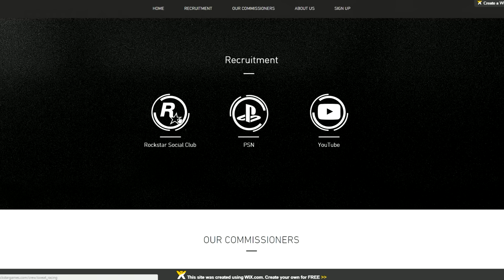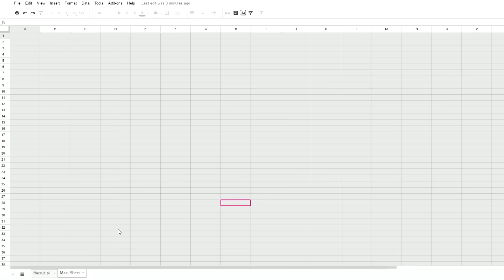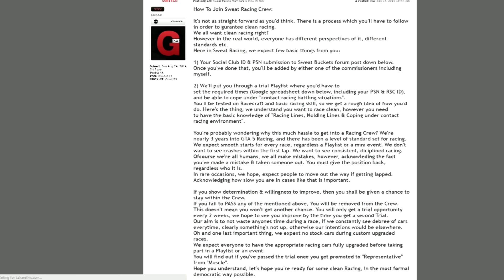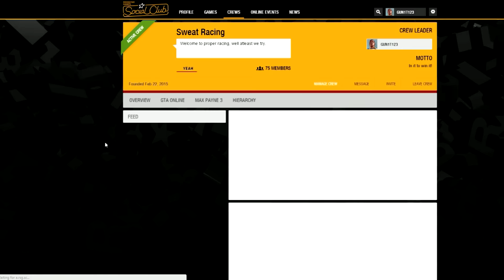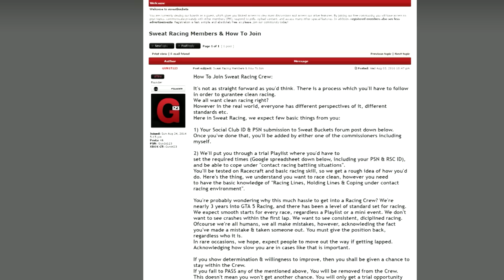GTA 5 PS4 - How To Join Sweat Racing Crew! (UPDATE!)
I do a variety of GTA V tips and tricks, as well as funny moments and Car related information content all revolving around around the world of Grand Theft Auto 5

Hope you enjoyed this video about GTA 5 & GTA Online! Thanks guys and have an awesome day!